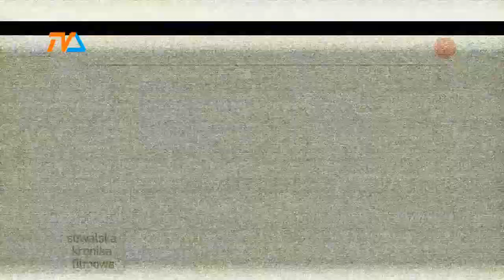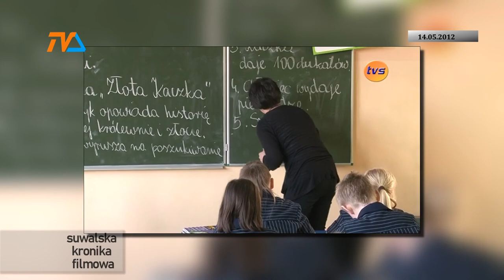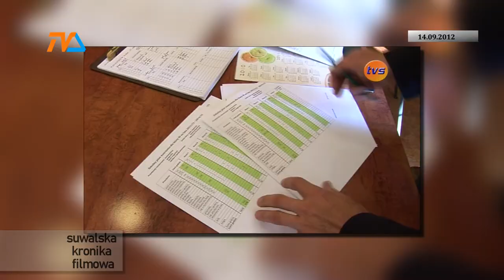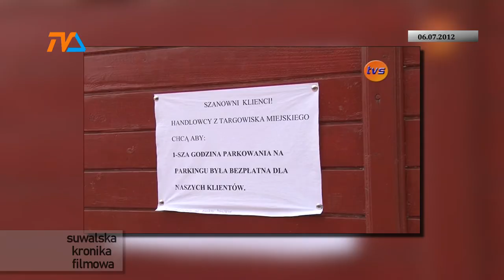Suwalska Kronika Filmowa z 2012 roku - odc. 8 |TVSUWAŁKI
Jak co roku wracamy z nową porcją Suwalskiej Kroniki Filmowej, czyli co się działo w naszym mieście 10 lat temu. W dzisiejszym odcinku- II Liceum Ogólnokształcące, budowa SOK, strajk parkingowy, i nie tylko!